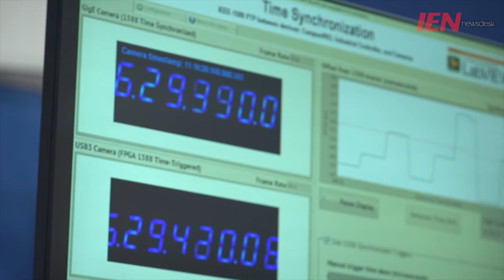Biggest Myths About Automation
What is the biggest myth about automation? That robots take jobs.